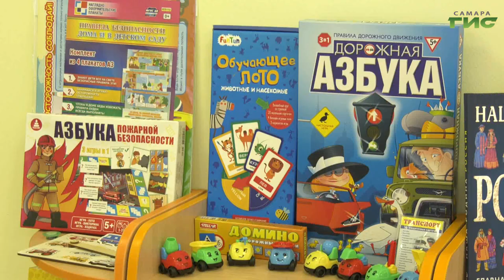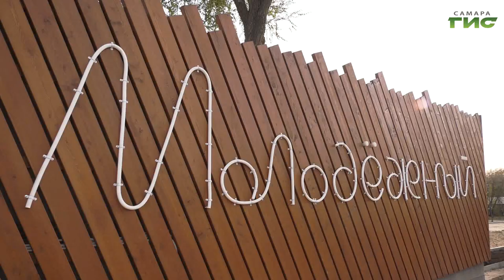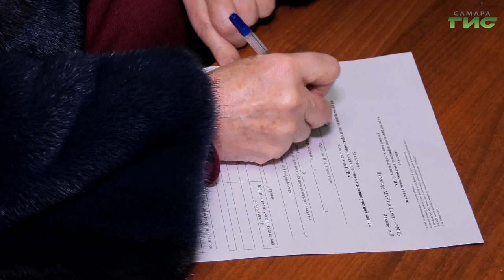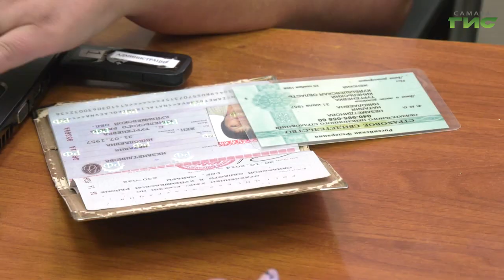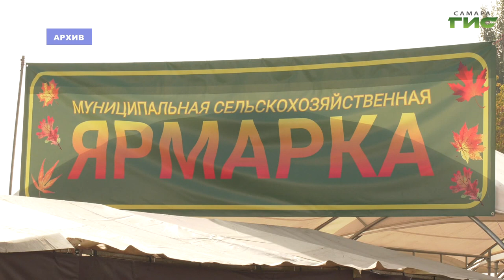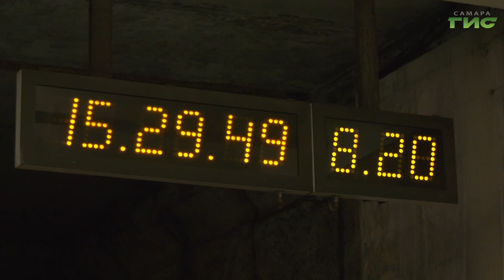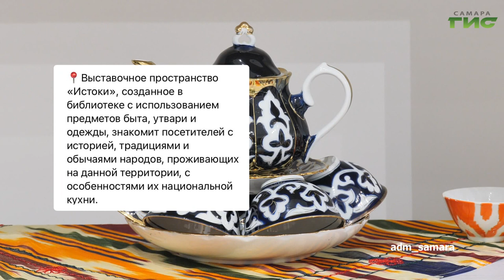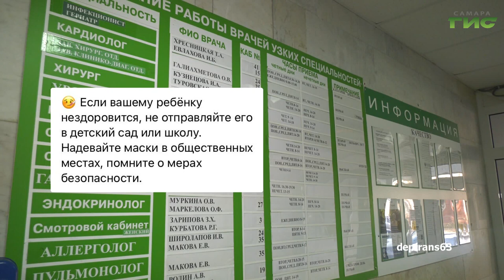"События" от 23.12.2022 (вечер)